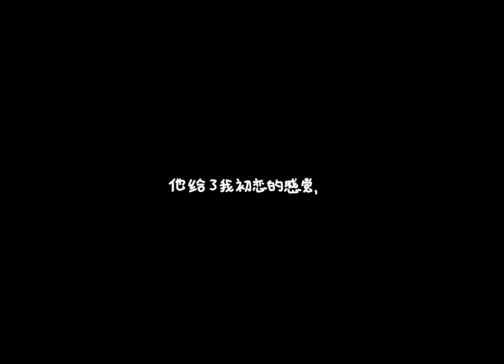🎬 Till death do us apart music video 🎹🎻 ( Student Project )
The music is my MIDI cover of "End of days" that I have previously posted!
Anyway this project was so stressful and if you are tp student doing this as well, good luck :D